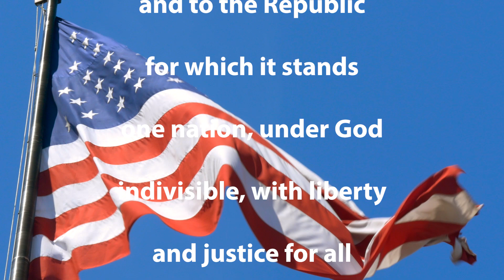Fri NOV 8 2024